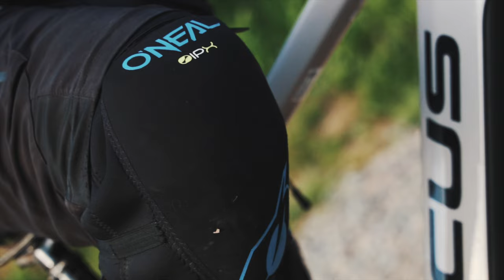Bikepark Olpe - Neue Jumpline, Wall und Brücke mit Focus Sam2 6 8 E Mountainbike Springen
Bikepark Olpe Neue Jumpline Testen und die Wall und die Brücke Springen mit dem E MTB E mountainbike Focus sam2 6.8. Außerdem habe ich die Dji Fpv drohne dabei gehabt und ein paar coole mtb aufnahmen gemacht.

►►►  MTB Ausrüstung